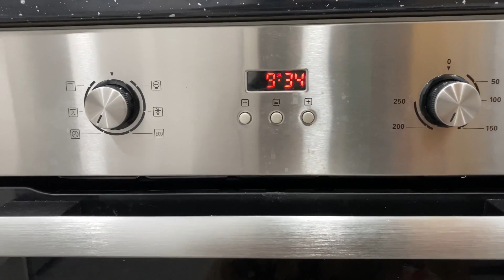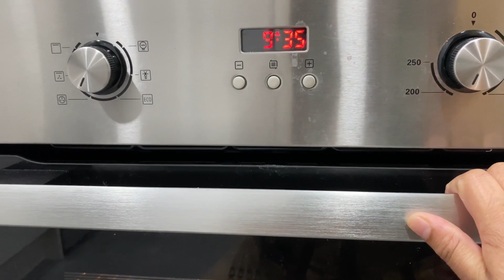Cupcake with icing recipe in Urdu